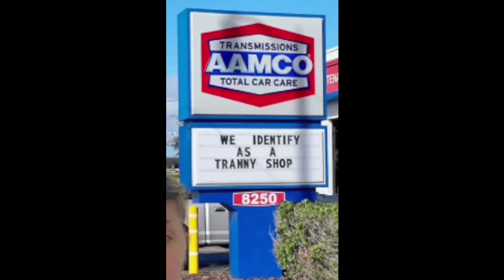CLOWN WORLD INSANITY! (Ep.56) Melissa McCarthy Celebrates Pride, Biden Visits Fetterman And More!🤡